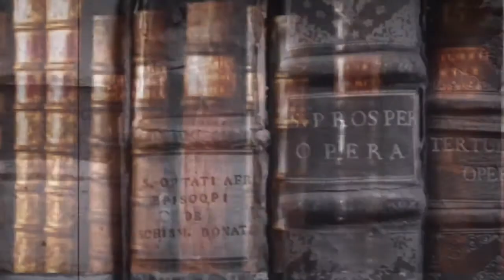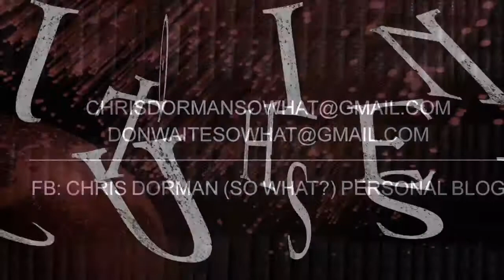"Monopoly!" So What? w/Chris Dorman and Don Waite.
The ultimate authority of the Roman Catholic Church is the papacy. Since the source of authority is one of the most significant things that separates Roman Catholics from Protestants, today we look at the papacy and whether or not it's supported from the Bible.